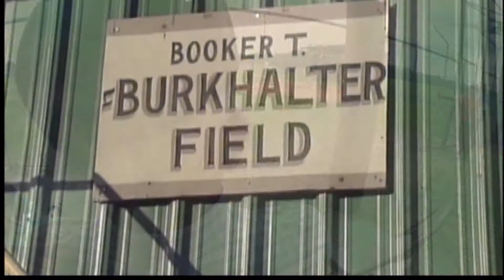Booker T Burkhalter, Coach Book